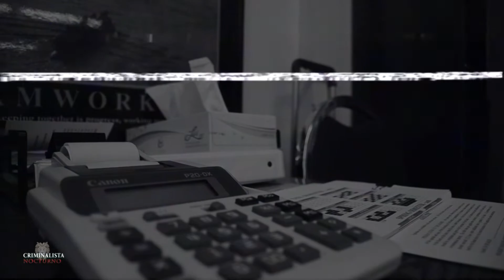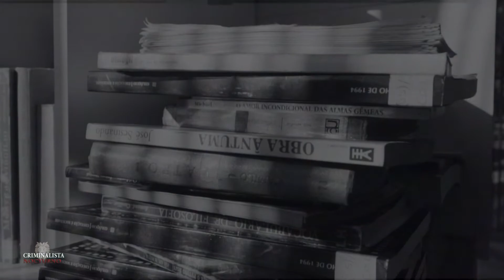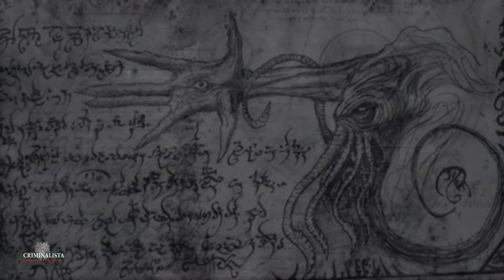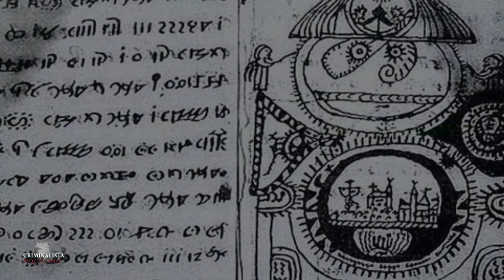Los Misterios se van revelando - Mente Siniestra - El engaño de la mente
Lucas continua con la búsqueda de su hijo, hechos extraños comienzan a suceder., pero estará pasando en realidad o es producto de su imaginación. silent hill